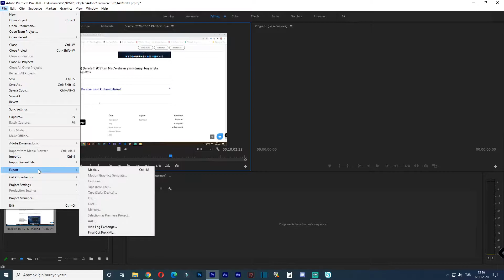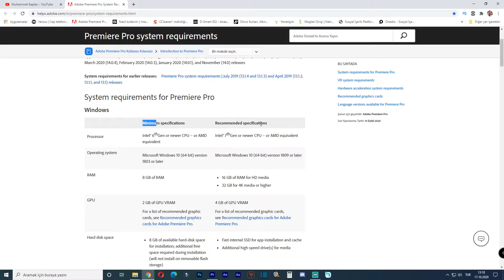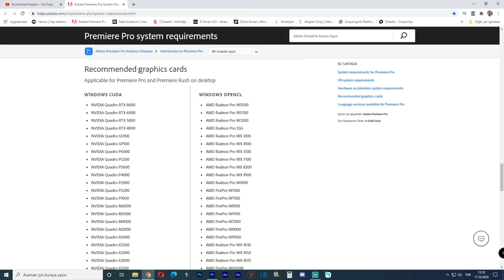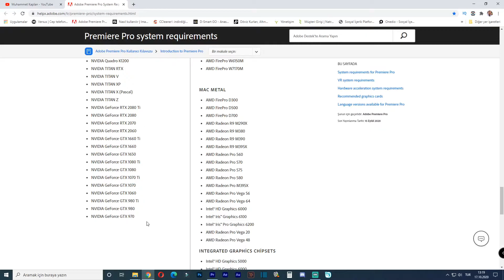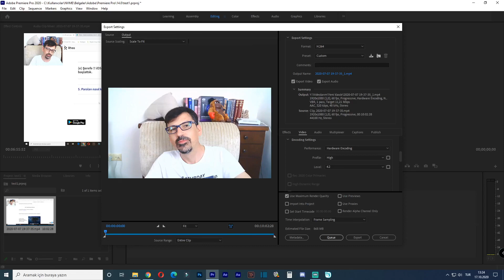Adobe Premier Pro 2020 Hardware Render Sorunu ( Çözümü )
Merhaba ,
Adobe Premier Pro 2020 hardware render sorununu bu videoyu izleyerek çözebilirsiniz. videolarınızı render yaparken ekran kartınızıda kullanarak daha hızlı render export yaparsınız.

İyi Seyirler